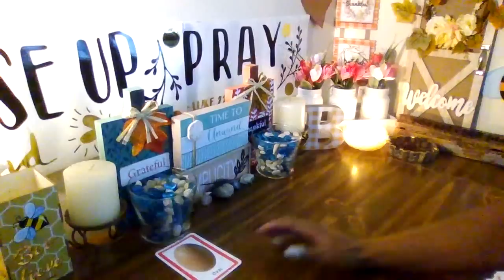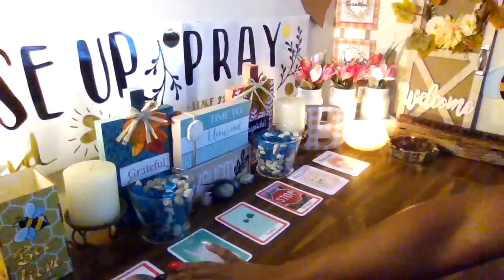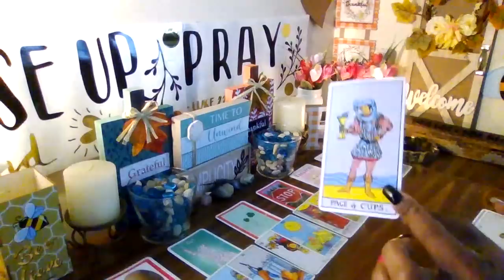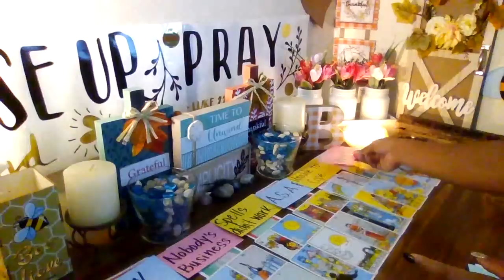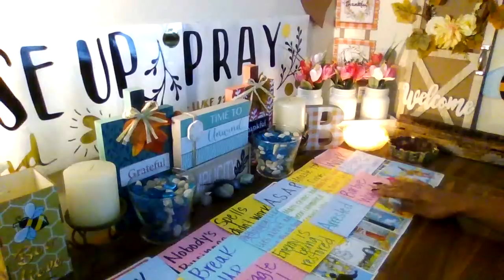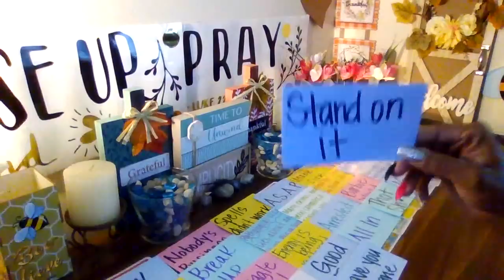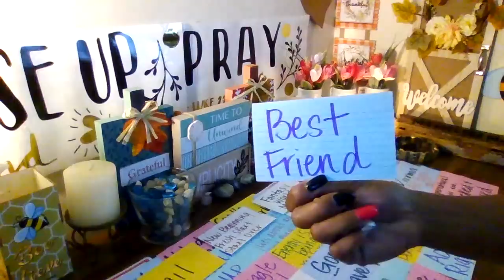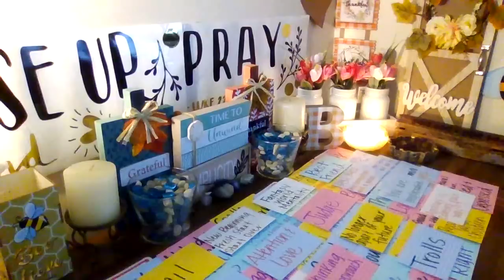Betrayed by their own mother/karmic for money....everything is making sense now...